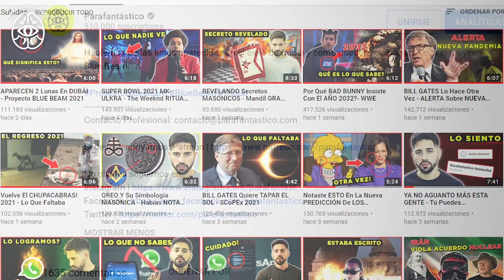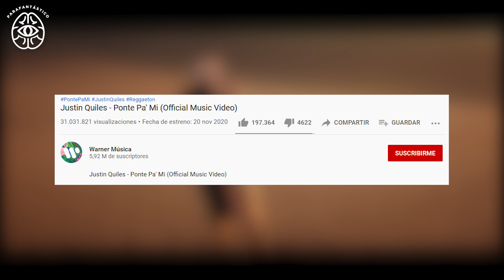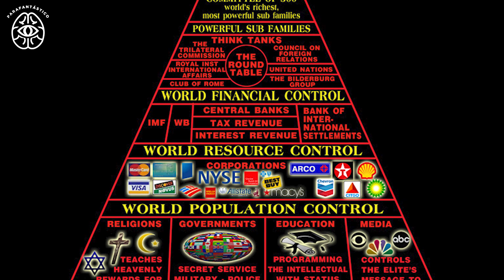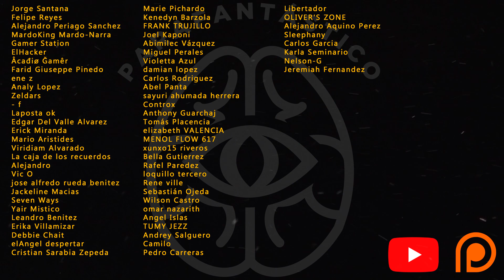Justin Quiles - MK-ULTRA - "Ponte Pa' Mi" El SIGNIFICADO.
Hablemos sobre la canción "Ponte Pa' Mi" de Justin Quiles y su verdadero significado.